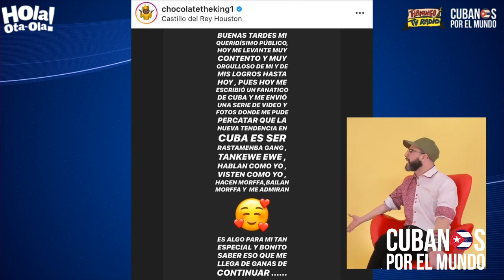¡LO QUE FALTABA! Chocolate y Willy Chirino anuncian nuevo tema “Ya viene Bajanda”